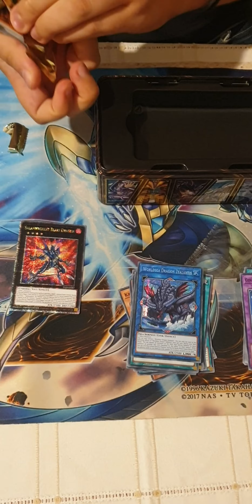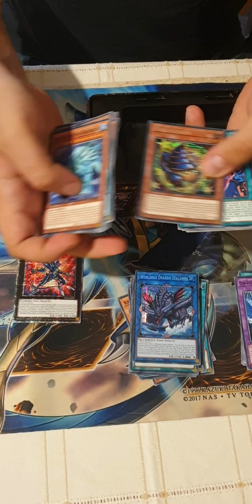Yugioh 2023 Tin Dueling Heroes opening